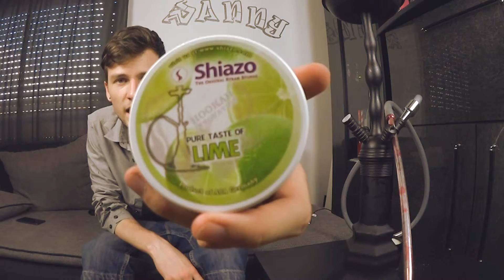SHIAZO - LIME - Review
Heute die HOOKAH INNOVATION - PURE TASTE OF LIME!

danny_teshi

mrxannyx

Alex Skrindo - Get Up Again (feat. Axol)